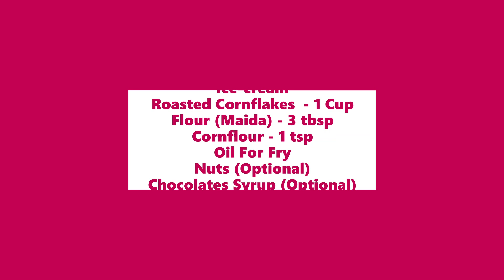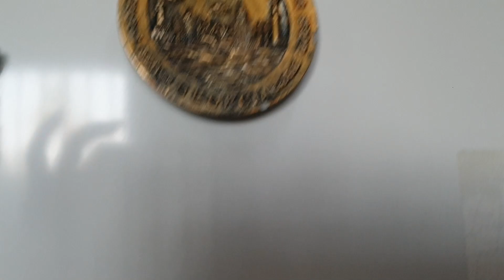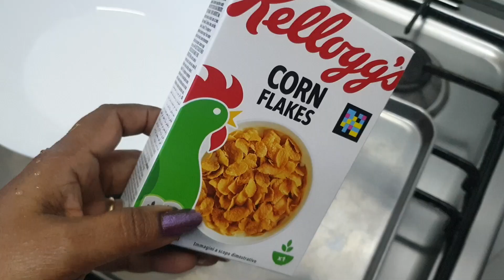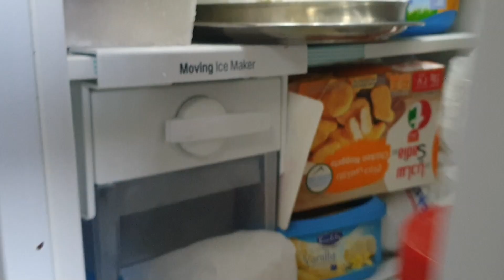Fried Icecream | Dessert | NewYear Special | பொறித்த ஐஸ் கிரீம்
Fried ice cream is a delicious and intriguing dessert! It's a dish where a scoop of ice cream, usually very hard-frozen, is coated in a batter and then quickly deep-fried. This creates a warm, crispy exterior while the ice cream inside remains cold and creamy.

Here are some things you might know about fried ice cream:

The coating: Traditionally, the ice cream is rolled in crushed cornflakes or cookie crumbs.

The frying: The deep fry needs to be hot enough to quickly cook the coating without melting the ice cream. The frying time is usually  just a few seconds.

The serving: Fried ice cream is typically served immediately with toppings like caramel sauce, chocolate syrup, whipped cream, or fruit.

I hope you will enjoy this unique and delicious dessert!

Ingredients
Ice-cream
Roasted Cornflakes  - 1 Cup
Flour (Maida) - 3 tbsp
Nuts (Optional)
Chocolates Syrup (Optional)